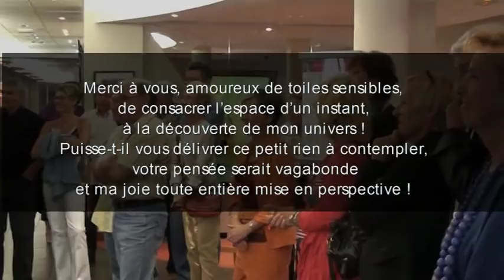Vernissage Peinture MC Brunel.mpg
Discours de présentation de ma peinture lors du vernissage le 28 Mai 2010 à Hyères les Palmiers (83) au sein de la Société Générale (à côté de la Mairie).